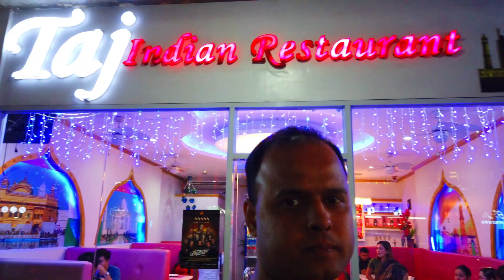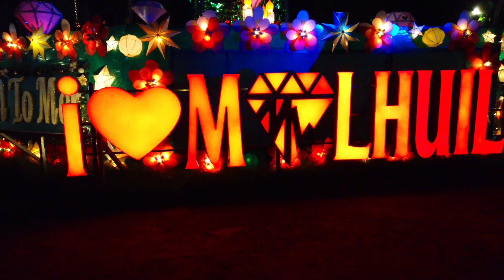Countdown to Cebu Carnival: A Day Before the Festivities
The Sinulog-Santo Niño Festival is an annual cultural and religious festival held on the third Sunday of January in Cebu City, and on the fourth Sunday of January in Carmen, Cebu, and is the center of the Santo Niño Catholic celebrations in the Philippines.